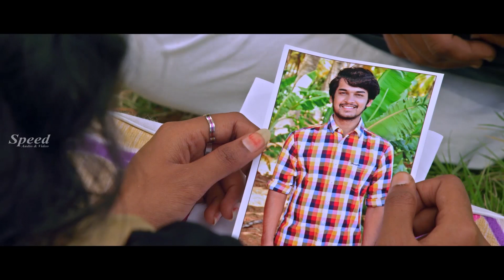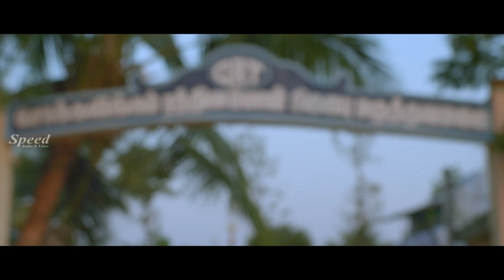Yengu Sendrai En Uyire | Tamil movie Romantic Climax scenes | Tharun | Rabiya | Ananya | RV Pandi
Screenplay, Story, Dialogue and Director : R.V Pandi
Editor : Tamilmani Shankari
Music Director : AK Ramji
Director of Photography : Gold Chandru